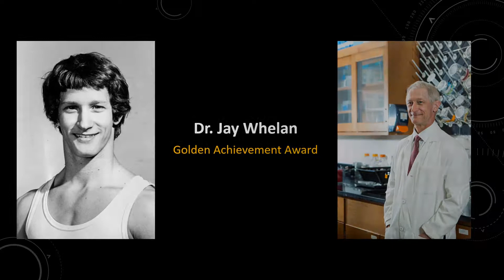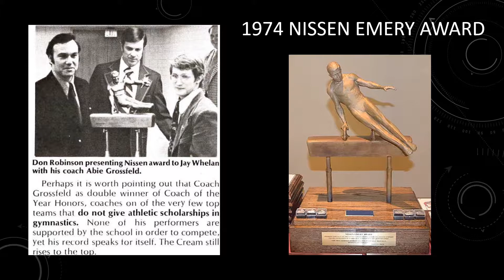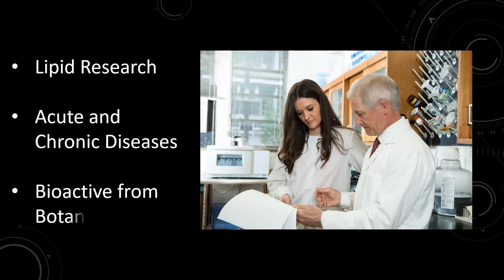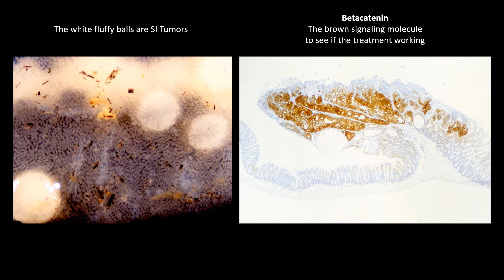Dr. Jay Whelan - 2019 WAS Legend (Golden Achievement Award)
Dr. Jay Whelan was an outstanding national and international gymnast who is a lipid biochemist studying the role of dietary bioactive compounds as they relate to the biomolecular mechanisms in the treatment of cancer, vascular diseases and diabetes.

Jay received a Bachelor’s degree in Biochemistry from Southern Connecticut State University, (1976); became a Master of Public Health at the University of North Carolina at Chapel Hill (1982); earned a PhD in Nutritional Sciences from Penn State University (1988); was Supervisor of Research of the Lipids Research Laboratory at Cornell University (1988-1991) and Director of the Affymetrix Gene Array Core Facility at the University of Tennessee (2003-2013). Currently, he is a Full Professor and Head of the Department of Nutrition as well as the Interim Head of the Department of Public Health at the University of Tennessee. He is now conducting a clinical trial with patients to clear blocked blood vessels (Percutaneous Lower Extremity Arterial Revascularization) with the vascular surgeons at University of Tennessee Medical Center.

During his gymnastics career, Jay was successful as well.  In 1973 he was a team alternate for the World University Games. In 1974 at NCAA College Championships, he was first in the all-around, floor exercise, parallel bars and high bar as well as a member of the USA team for the World Gymnastics Championships.  He received the Nissen Award in 1975.  He was team captain of the first USA team to the People's Republic of China in 1976.  He was the Assistant Gymnastics Coach at the United Stated Naval Academy (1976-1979) and Head Men’s Gymnastics Coach at North Carolina State University (1979 – 1980) prior to resuming his academic career.

The World Acrobatics Society (WAS) is an exciting, growing world-wide not for profit 501(c)3 organization whose members share a love of acrobatics. Our mission is to advance the education, communication and cooperation among all individuals and organizations interested in fostering the growth, development and safety of the various acrobatic disciplines along with preserving their histories.